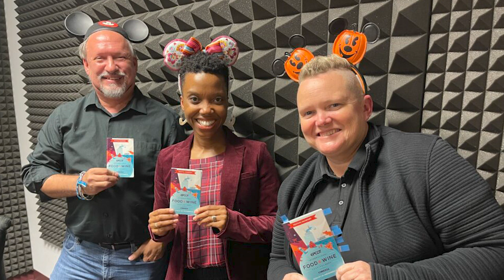Bonus Episode: EPCOT Food & Wine Festival: Tips for Eating & Drinking Your Way Around the World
It’s the most delicious time of year at the Most Magical Place on Earth. We’re talking about the EPCOT International Food & Wine Festival. The annual event takes place through Nov. 23 at EPCOT’s World Showcase. That’s the area of the theme park whose architecture replicates a bunch of different countries. One minute you’re taking a selfie in front of a replica Eiffel Tower; next thing you know, you’re climbing the steps of an Aztec temple in fake Mexico. Throughout the year, each “country” in EPCOT highlights its cuisine. But during the Food & Wine Festival, things get even more elaborate, with special kiosks featuring bespoke food and drinks.

Dalia recently attended the festival, as did her WUSF colleagues Leslie Laney and Mark Schreiner. In this bonus Zest episode, they’ll share their experience and offer tips for eating and drinking your way around the world.

Here's the link to donate so we can keep giving you great food and podcast content: